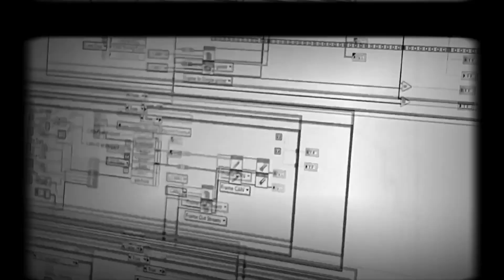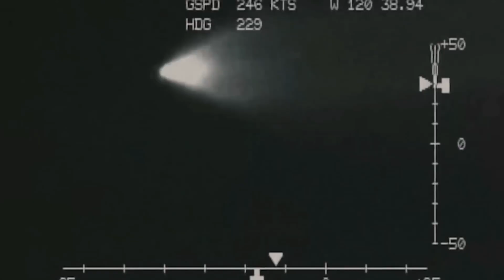Pentagon Unveils Hypersonic Fighter Jet That Redefines Physics!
The Pentagon has just unveiled a fighter jet that’s pushing the limits of what we thought was possible! This hypersonic aircraft is not just fast—it redefines the very laws of physics. With the ability to travel at speeds over Mach 5, this revolutionary jet is a game-changer in modern warfare. Combining cutting-edge stealth, artificial intelligence, and powerful propulsion systems, it promises to outpace current technology and reshape the future of aerial combat. In this video, we’ll take an inside look at this incredible machine and explore how it’s set to revolutionize military aviation as we know it.